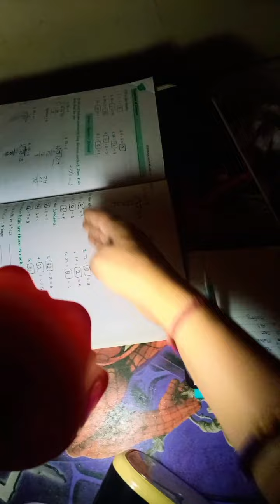types of students